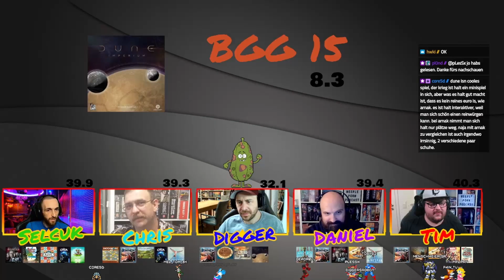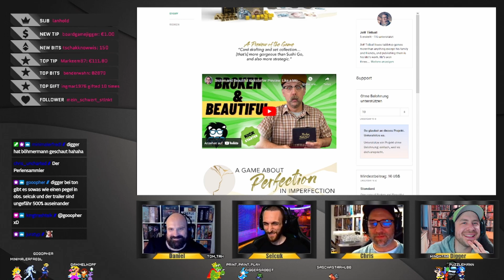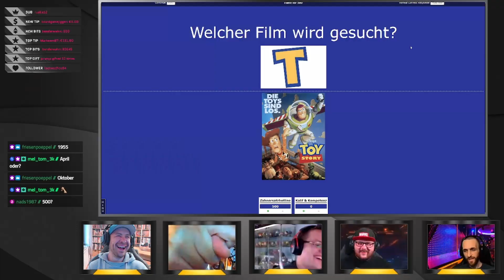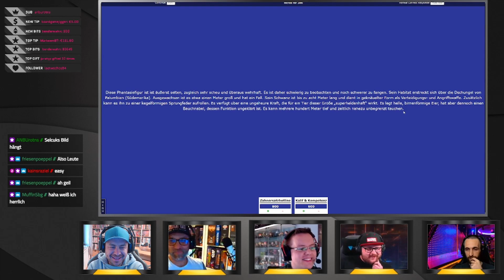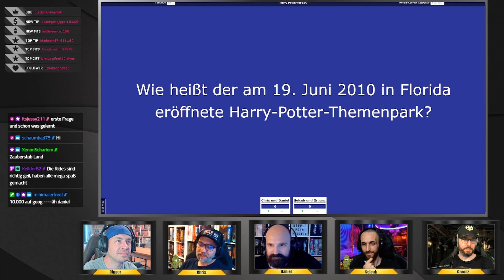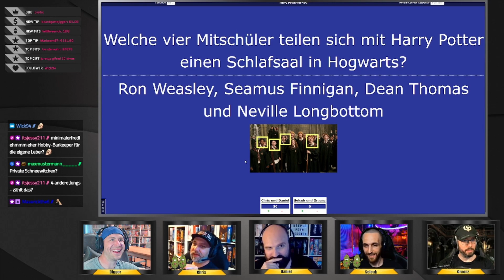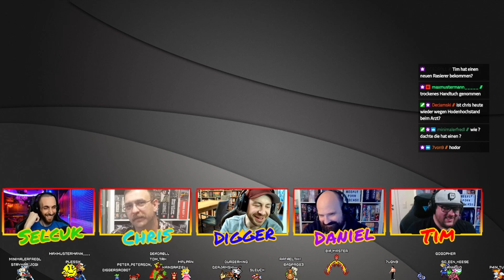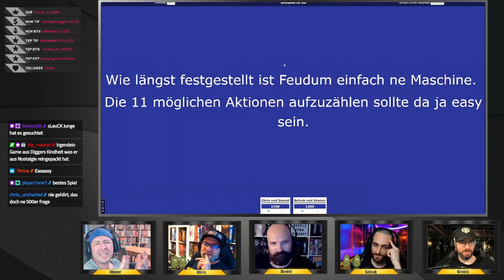MPLPRN - Alle Stream Highlights - BEST OF MAI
Moin Leute, hier kommt das "Best Of" aller MPLPRN Streams des Monats Mai 2022. Shoutout geht raus an Marko Jamski, der auf Ehrenbruderbasis diese ganze Schneide- und Sichtungsarbeit auf sich genommen hat. Ein richtiger Held.

Achtung in diesem Podcast können andere Youtuber, Blogger, Podcaster, Verlage oder Brettspieler zu Schaden kommen. Wir meinen es aber mit Niemandem wirklich böse.

Bitte wünscht Euch Themen für die nächsten Folgen. Keine Ausnahmen.

Wünsche, Kritik und Beleidigungen sind gerne gesehen. ;)

Viel Spaß mit dem Video, wir wünschen gute Unterhaltung.

Eure Meeple Porn Gang

Unterstützt den Kanal mit einem Klick auf den Link der Spiele-Offensive als Sponsoring Partner, wie immer kostet es euch keinen Cent mehr, ich bekomme dafür aber Tantiemen und ihr sammelt Ehre.

Sebi hat in seinem Online-Fachhandel für Gesellschaftsspiele auch immer das neueste Zeug, auch hier sichert ihr uns ohne Mehrkosten ein paar Tantiemen, beim Kauf über diesen Link.

Partnerlink bei Amazon

✘ Unser YouTube-Equipment:
► *Unser Handy